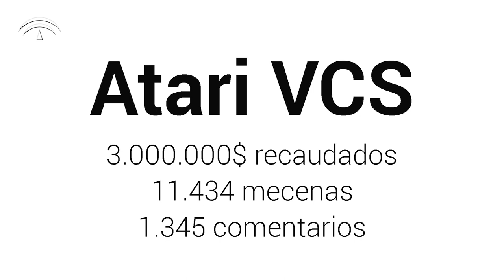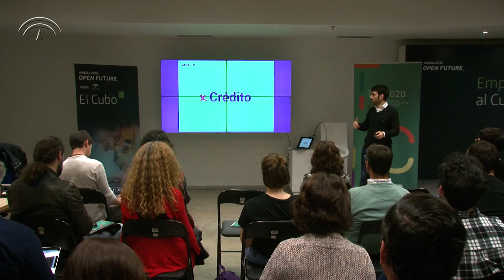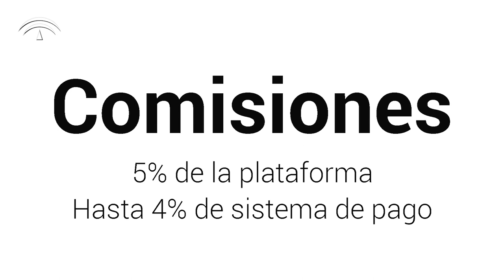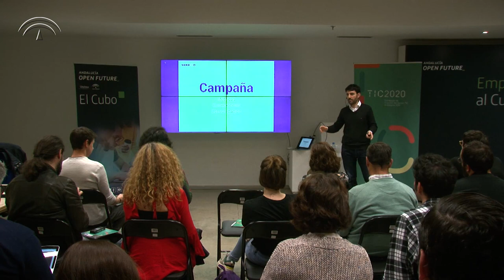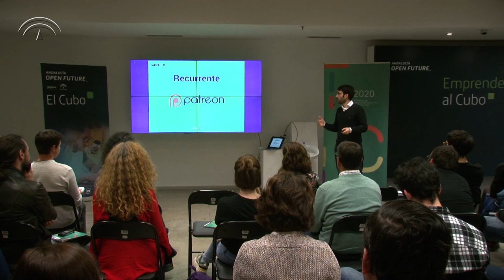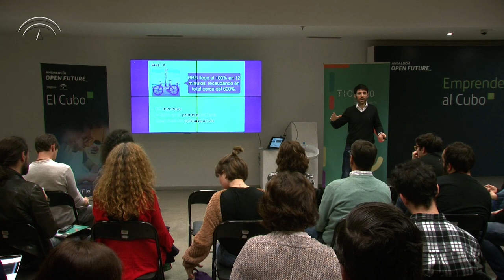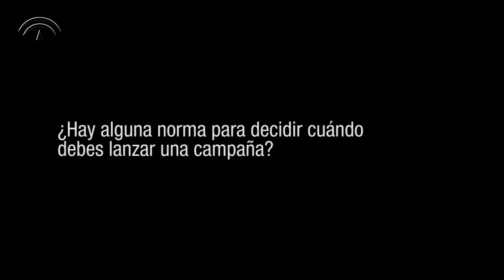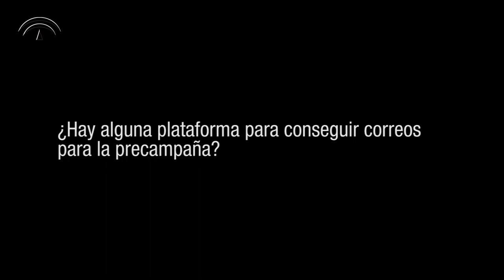Charla de Valentí Acconcia sobre Crowdfunding, celebrada el 27 de febrero de 2019 en Sevilla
La jornada ha contado con el consultor, profesor y ponente experto en Crowdfunding Valentí Acconcia. Desde el año 2011 Valentí ha asesorado 250 campañas lanzadas en las principales plataformas de crowdfunding del mundo, en las que ha conseguido más de 3,5 millones de euros para sus clientes. Adicionalmente es autor del libro titulado “Las 20 reglas de oro del crowdfunding“. Con él descubriremos cómo el crowdfunding puede ser utilizado por las pymes tecnológicas como una nueva herramientas para medir la respuesta del mercado frente a un nuevo producto, validar nuevos modelos de negocio o buscar vías alternativas de financiación, entre otras.